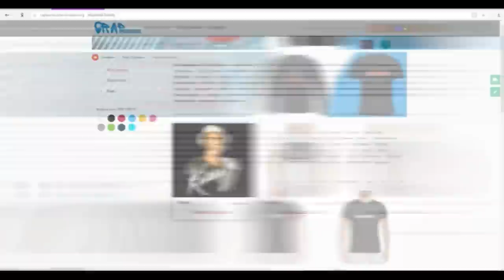Баста о Завершающем альбоме, Фильме Клубаре, Gazlive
-periscope Oxxxymiron
-periscope баста
-periscope Kizaru
-periscope Schokk
-periscope Face
-periscope Kizaru